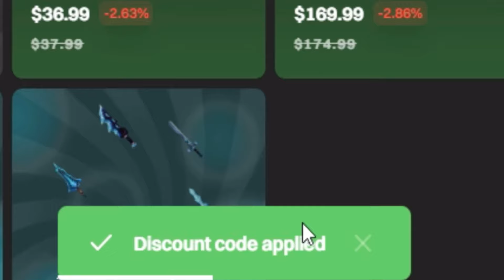Trading PEARL In MM2